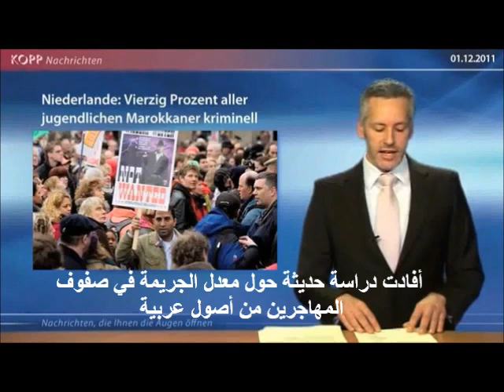نسبة الجريمة في أوساط الشباب الهولندي من أصول مغربية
ارتفاع نسبة الجريمة في أوساط الشباب الهولندي من أصول مغربية